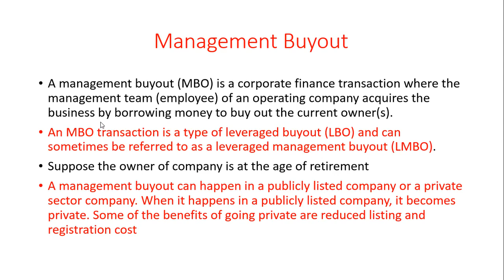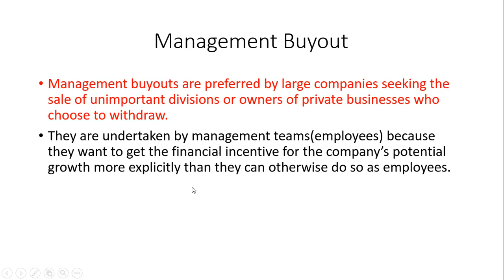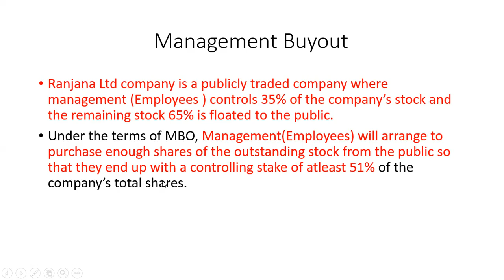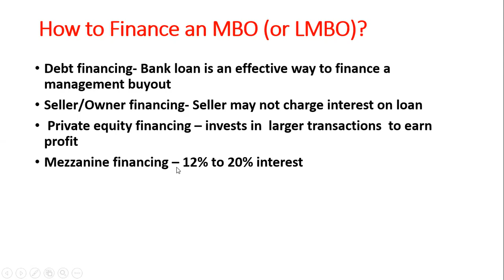Management Buy Out